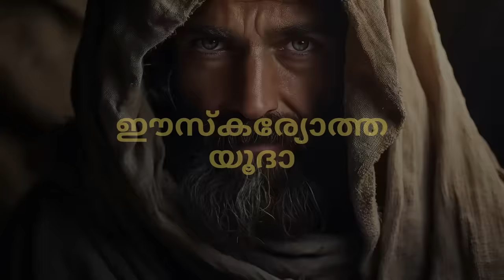12 ശിഷ്യന്മാർ മരിച്ചത് (8 മിനിറ്റിൽ) വിശദീകരിച്ചു | Bible Insight BB